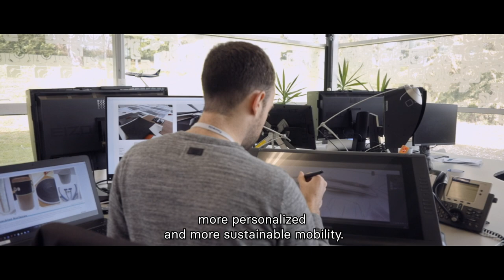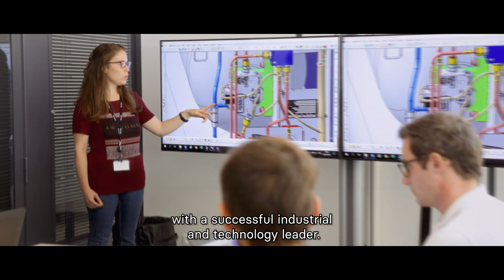Faurecia Employer Brand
Faurecia is so much more than a global automotive and technology leader. Take a deep dive into what you can gain from working with us!